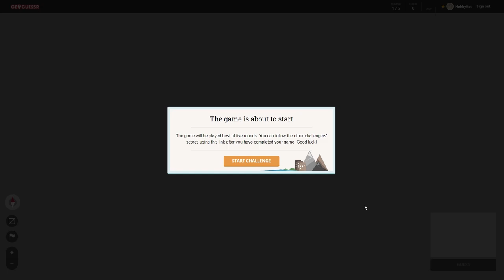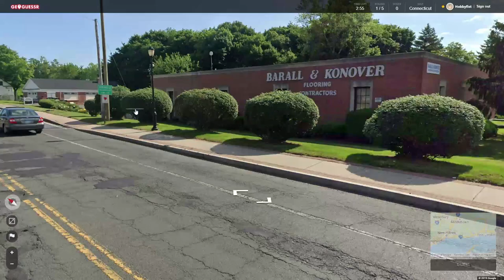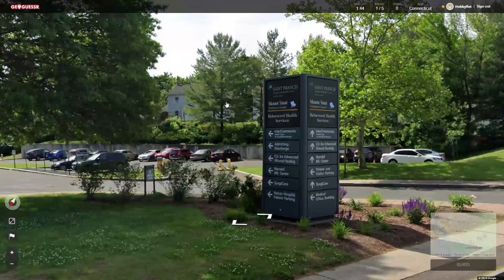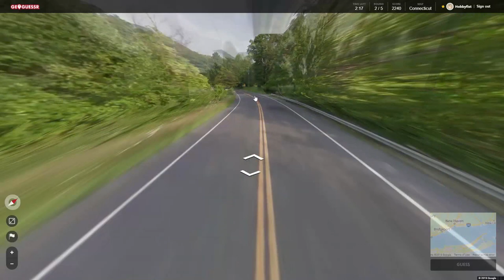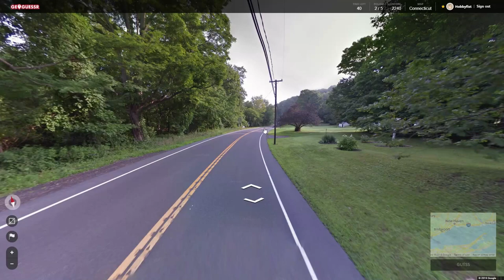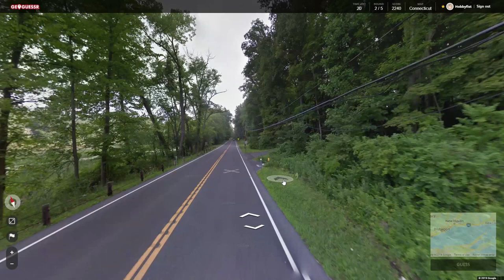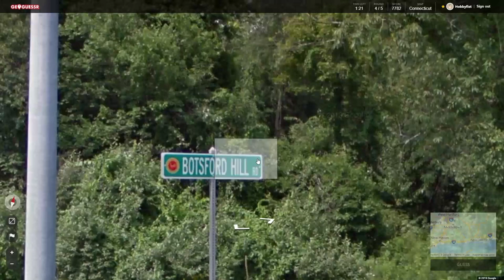Hobbyfist Geoguessr - [Part 279] Connect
i Cut.